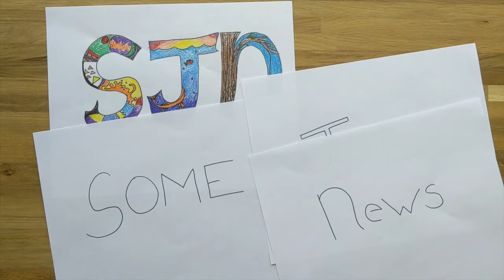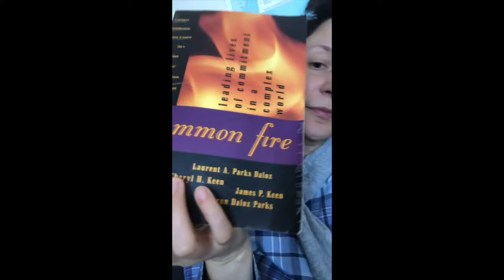Some Jen News 6.5.2020